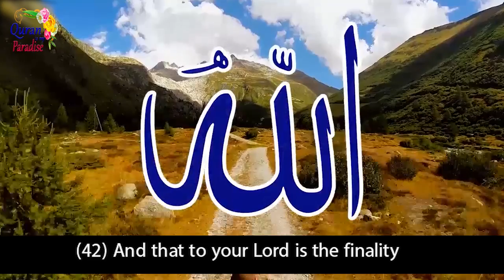The Confession | Islamic Stories